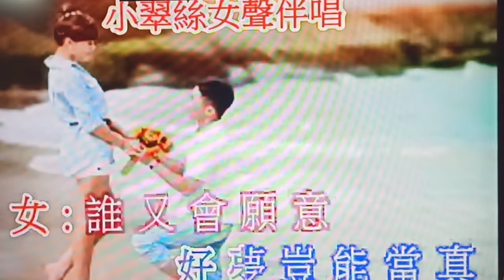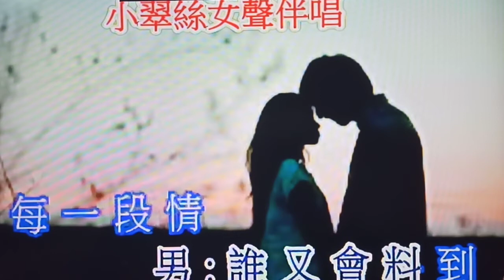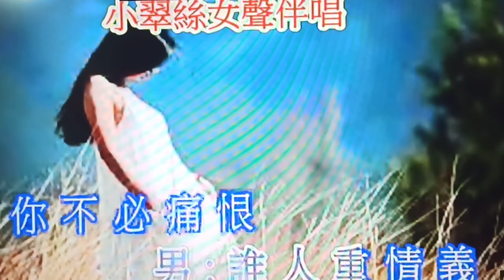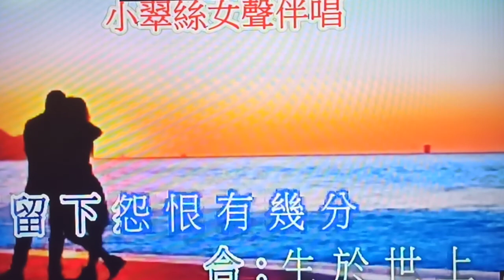相識也是緣份 (卡拉ok)